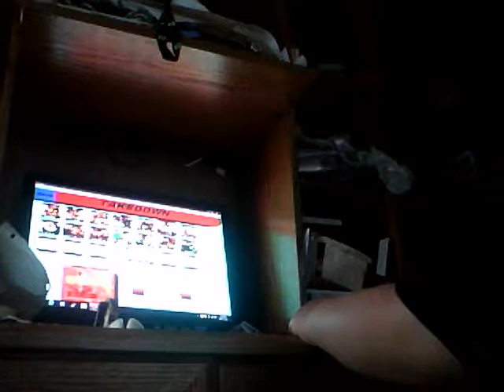Mushroom kingdom showdown part 2